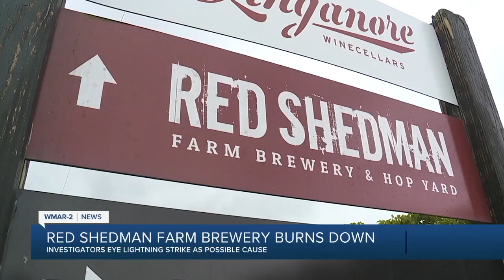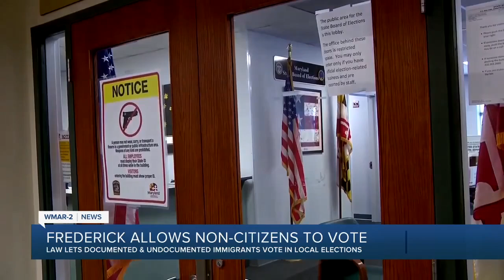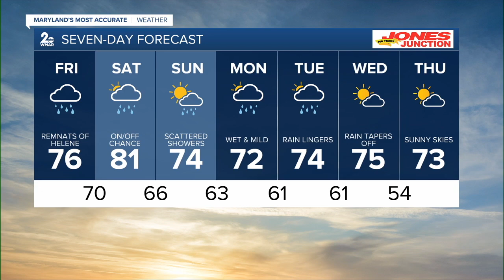Top News Headlines for Thursday night, September 26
It's Thursday night, September 26. It's been six months since the Key Bridge collapsed. Here's your evening headlines.  David Linthicum convicted of shooting two Baltimore County Police officers  Fire burns down Red Shedman Farm Brewery in Mount Airy  Non-citizens living in the City of Frederick will soon be allowed to vote  Rams Head Live, a staple of Baltimore's music and entertainment scene is leaving